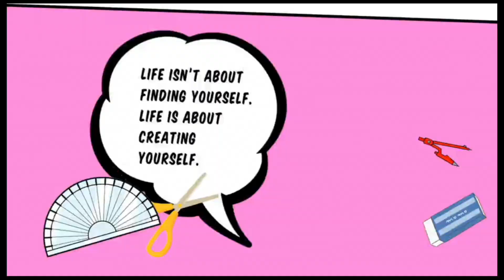MegaTagmension Blanc + Neptune Vs Zombies | Walkthrough - Gameplay | Part 01 | PC/PS Vita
MegaTagmension Blanc + Neptune Vs Zombies Walkthrough Gameplay GEKI JIGEN TAG BLANC + NEPTUNE VS. ZOMBIE GUNDAN, 激次元タッグ ブラン＋ネプテューヌVSゾンビ軍団 (限定版) detonado, passo a passo PC PSVita

Playlist ID: PL3hOqGZMjs44Z03Zk-deMFhJWx7_Kfm-Z

Developer(s) Compile Heart, Tamsoft
Publisher(s) Idea Factory
Platform(s) PlayStation Vita
Release date(s) JP October 15, 2015

MegaTagmension Blanc + Neptune VS Zombies (激次元タッグ ブラン＋ネプテューヌVSゾンビ軍団 Geki Jigen Tag Blanc + Neptune VS Zombie Gundan) is a spin-off video game developed by Idea Factory International, Compile Heart and Tamsoft Corporation. It is largely based off of a Light Novel series where they are ordinary High School students rather than being CPUs. They are tasked with eliminating a zombie threat due to accidentally releasing the zombie army while filming a movie.
It is the first game in the Hyperdimension Neptunia series to offer 4-player Co-Op compatibility.